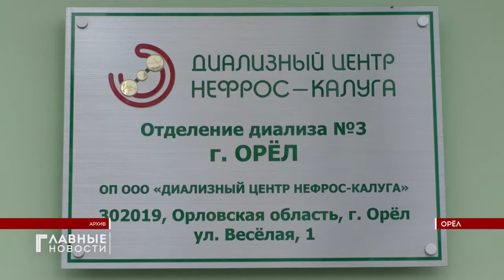Диализный центр, фигурировавший в "деле Залогина", получил долгожданную лицензию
Как сообщили в областном управлении Федеральной антимонопольной службы, диализный центр "Нефрос-Калуга" получил лицензию для работы в Орле.
Проблемы с лицензированием в нашем городе у этого медучреждения возникли из-за экс-руководителя департамента здравоохранения Ивана Залогина, который, по версии следствия, организовал предвзятую проверку гемодиализного центра и отказал в выдаче лицензии по надуманным предлогам. Сейчас Залогин подозревается в воспрепятствовании законной предпринимательской деятельности и является фигурантом уголовного дела. Теперь же депздрав выдал центру гемодиализа долгожданную лицензию.